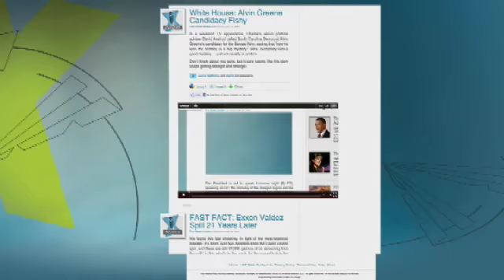Ohio Faces State Budget Battle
First Wisconsin, now ... Ohio? Protesters have gathered in Columbus to fight a bill that ralliers say target unions but Governor Kasich says there will be no bargaining in the effort to close the state's $8 billion budget gap.

So how similar is this to the ongoing battle in Wisconsin? Doug McKelway reports live from Ohio.  For more from the Fox News Insider, check out